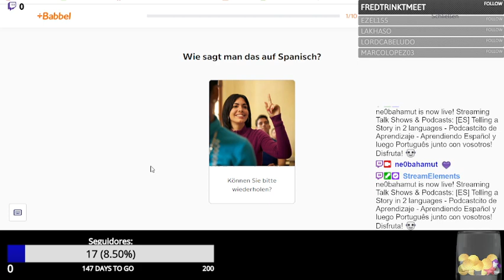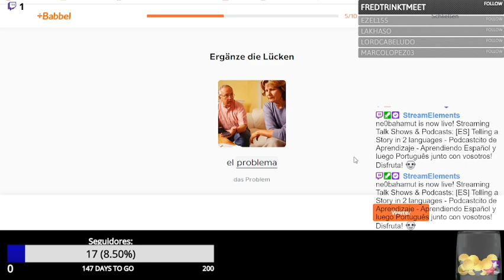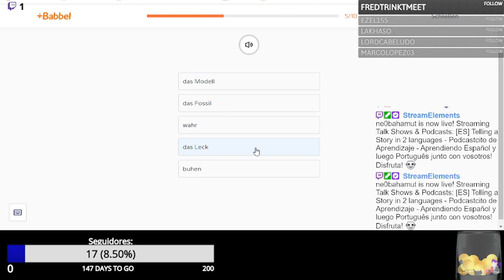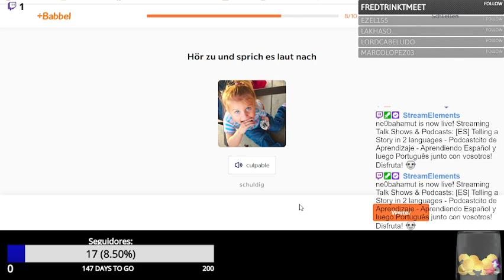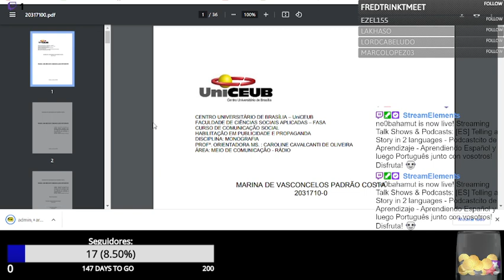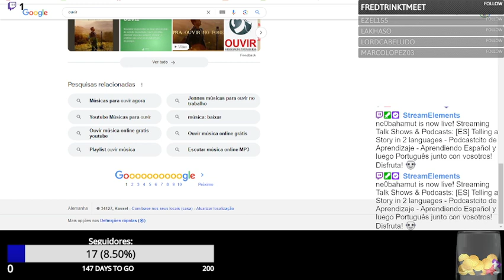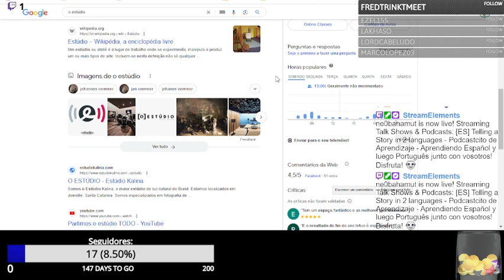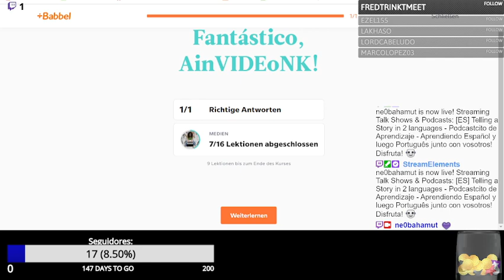Telling a Story in 2 languages - Cuento una historia en 2 idiomas por 57 idiomas!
Mis lecciones de hoy para vosotros/ustedes!  Disfruta! :)

O Português começa perto de: 29:20